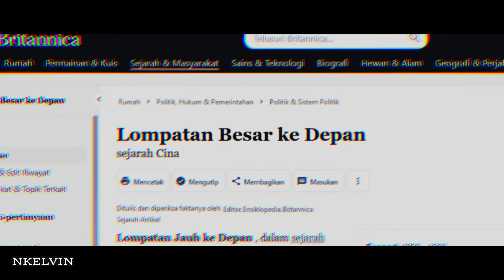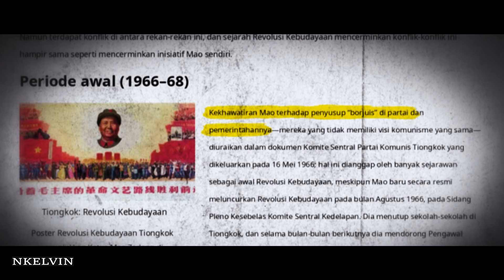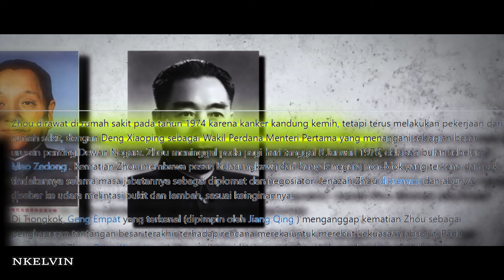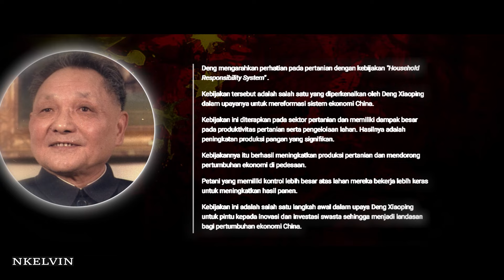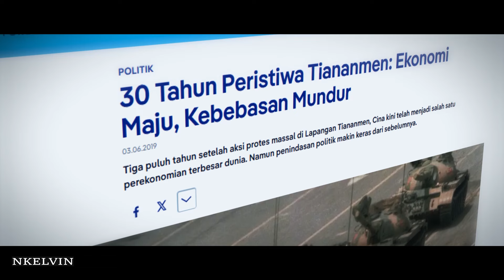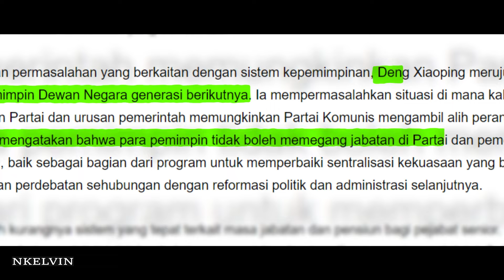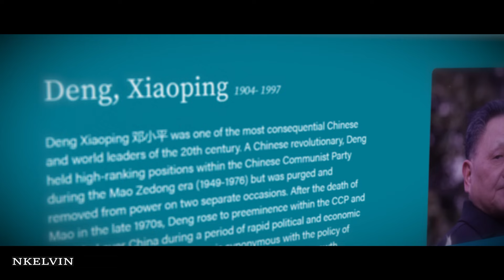Bagaimana China Menjadi Kekuatan Ekonomi Terbesar Dunia?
Dalam Video ini, kita akan menjelajahi peran Deng Xiaoping sebagai otak di balik modernisasi Cina yang mengubahnya menjadi kekuatan ekonomi terbesar di dunia saat ini. Deng Xiaoping, dengan visinya yang progresif, menginisiasi reformasi ekonomi yang memungkinkan Cina untuk berkembang dengan pesat. Dari perjuangan awalnya di tengah gejolak politik dan perang saudara hingga kepemimpinannya yang mengubah wajah Cina, kita akan menggali lebih dalam tentang perjalanan Deng Xiaoping dalam membangun Cina menjadi kekuatan ekonomi global yang tak terbantahkan. Saksikan perjalanan Deng Xiaoping yang menginspirasi dan mengungkap rahasia di balik munculnya Cina sebagai kekuatan ekonomi terdepan di dunia.Kisah Deng Xiaoping dan transformasi ekonomi China merupakan inspirasi bagi banyak negara. Dedikasi, pragmatisme, dan visinya mengantarkan China ke puncak kejayaan ekonomi dan membuka jalan bagi masa depan yang lebih cerah bagi rakyatnya.

***Jika kalian Pengen request Konten yang ingin di bahas Silakan Tulis Di kolom komenter nanti saya akan masukin dalam list Konten***